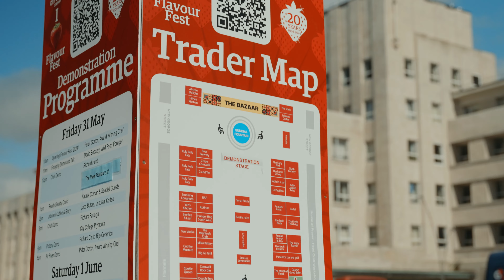Flavour Fest 2024 | Launch